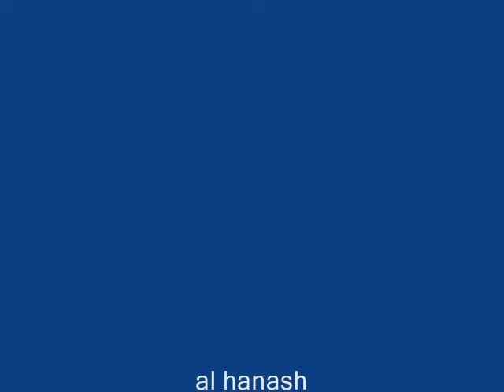tyrab almasraheya..Jokes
Sudanese Comedy tyrab almasraheya.